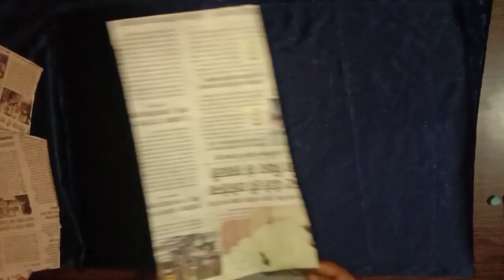cholicut blouse cutting and stitching /choli cutting and stitching in hindi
Cholicut blouse cutting and stitching bahot hi asan tariko me
3 in 1 size in this pattern size 32, 34, 36.

choli cutting and stitching in hindi

THANKS FOR THE WATCH